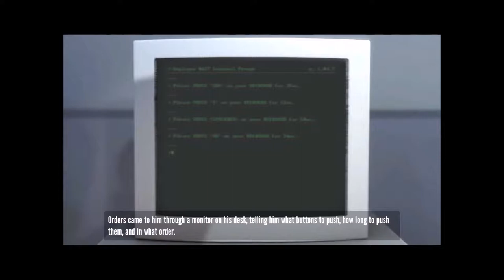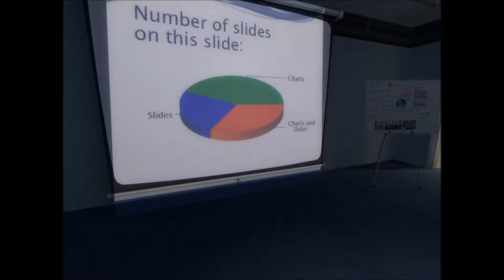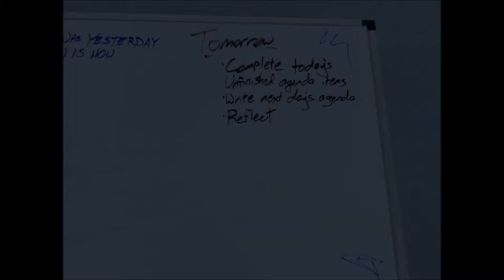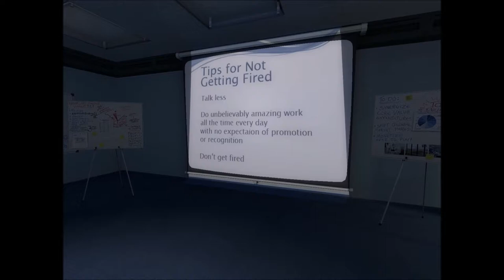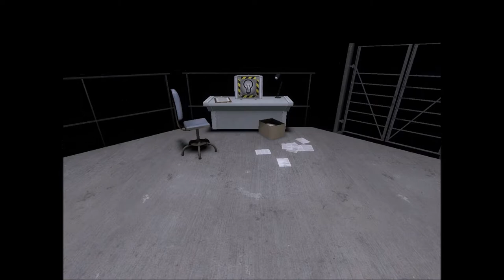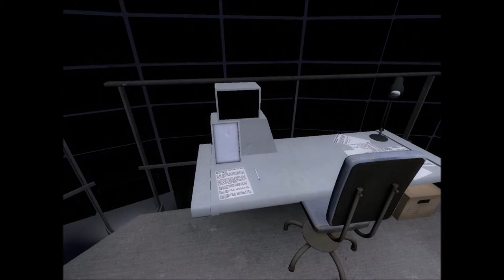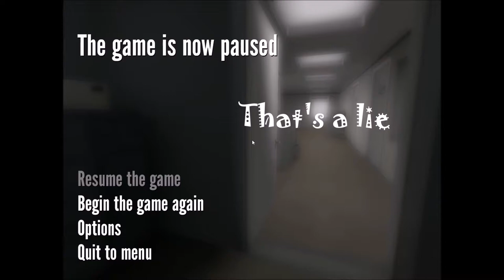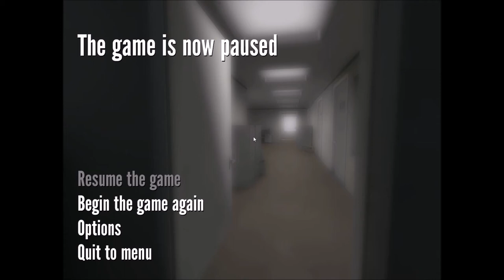The Stanley Parable Part 1: Chris I'll Find You!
(Info from Steam)

Personal!